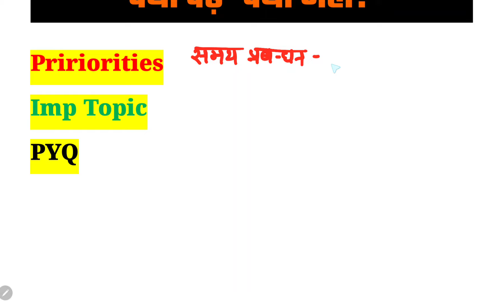RO ARO Last Days Strategy to Crack pre exam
ro aro last 30 days strategy
समीक्षा अधिकारी सहायक समीक्षा अधिकारी परीक्षा कैसे क्रक करे
how to crack uppsc ro aro 2023 in 30 days
ro aro 30 days to go

uppsc ro aro notes kaise banaye

🎯Last 13 Month Current Affair Gist- (दिसंबर 2022 से दिसंबर 2023 तक)- पीडीएफ मात्र 49 रूपये